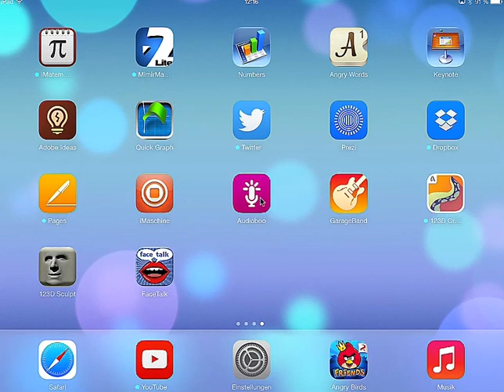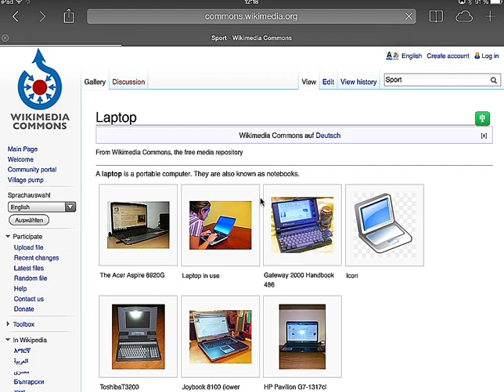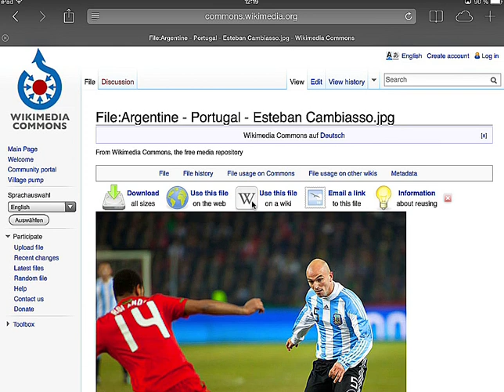Bilder auf Wikimedia Commons finden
Tutorial: Bilder finden auf Wikimedia Commons und auf dem iPad speichern zur weiteren Bearbeitung. Tutorial für das lernlab
Bilder: via wikimedia commons
1. Woman-typing-on-Laptop: By Matthew Bowden [Attribution], via Wikimedia Commons
2. Argetine-Portugal: By Ludovic Péron (Own work) [GFDL or CC-BY-SA-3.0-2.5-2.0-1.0 via Wikimedia Commons